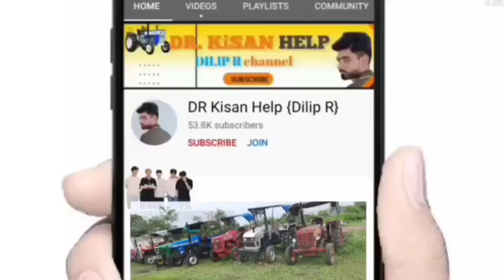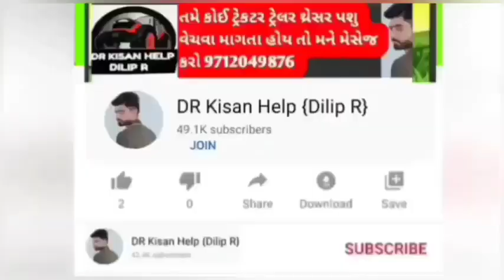ટ્રોલી (1) નારણ ભાઈ: ટ્રોલી (2) વાલા ભાઈ: બે ટ્રોલી વેચવાની છે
2 ટ્રોલી વેચવાની છે @DRKisanHelp_DilipRam

DR_Kisan_Help_{Dilip_R}
DR_kisan_help{Dilip_R}
 juna tecter vesvana,
Purana tractor Bazar,
 le ves,
tractor price,